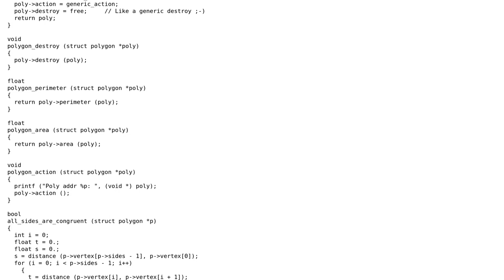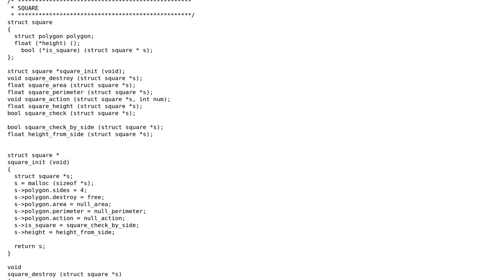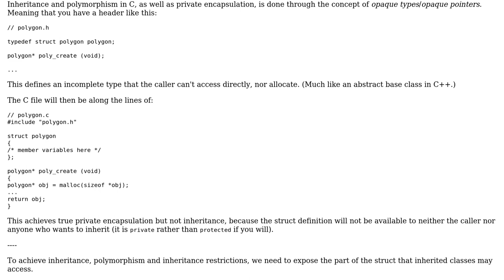Code Review: Polymorphism and inheritance in C99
With thanks & praise to God, and with thanks to the many people who have made this project possible! | Content (except music & images) licensed under CC BY-SA | Music | Images & others | With thanks to user Mast user Lundin user Lin and the Stack Exchange Network Trademarks are property of their respective owners. You are responsible for your own actions.